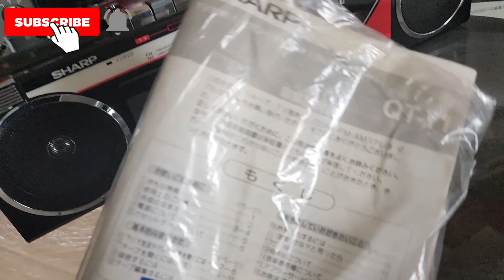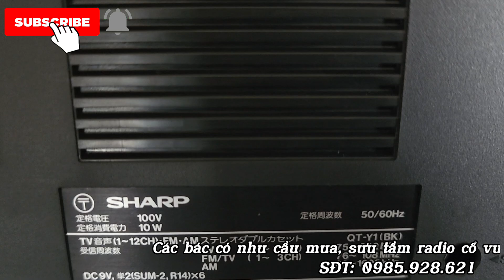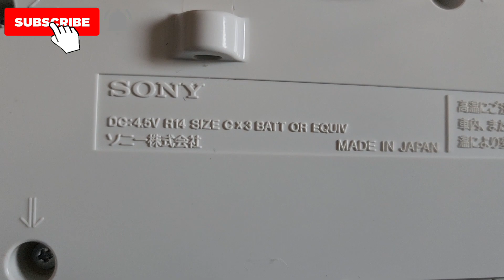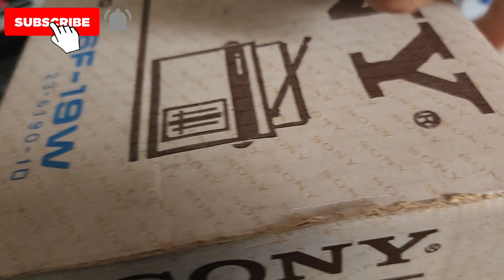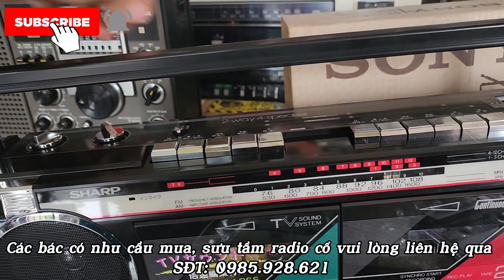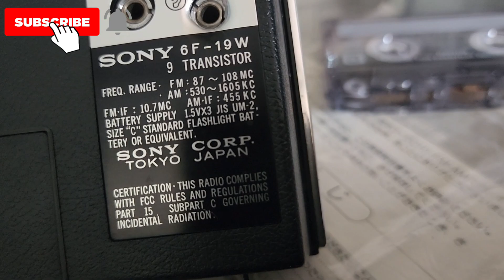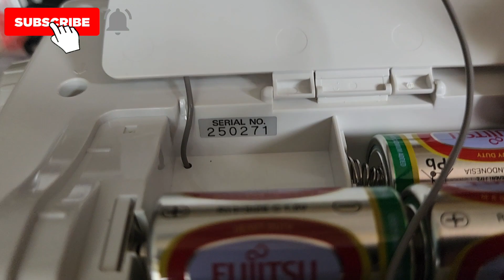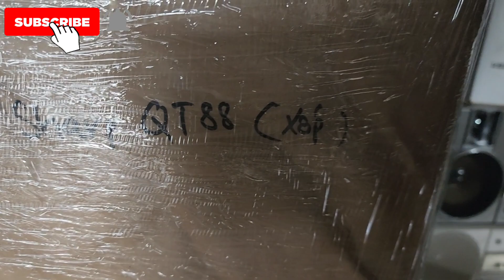HÀNG TỒN KHO NGUYÊN THÙNG SHARP QT-Y1 , SONY XUẤT MỸ